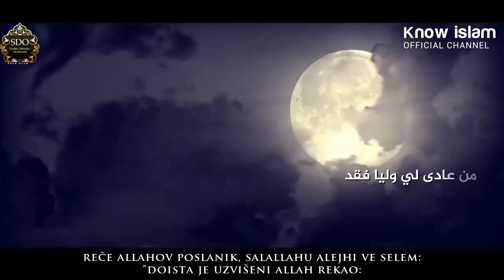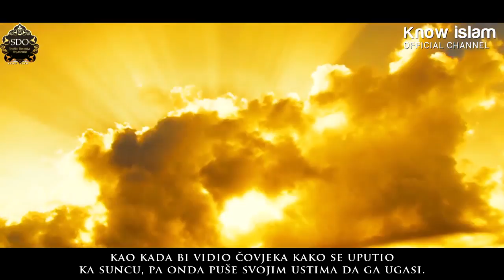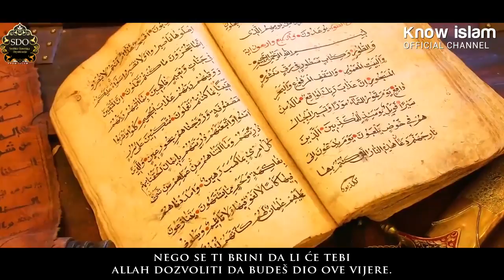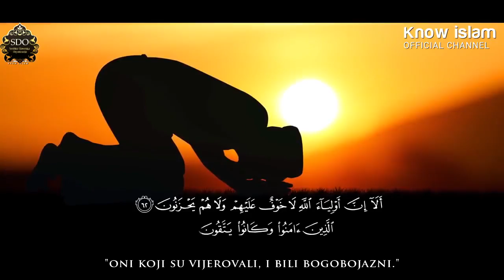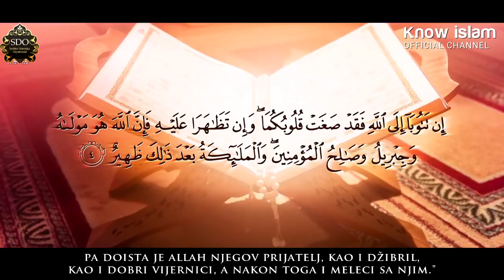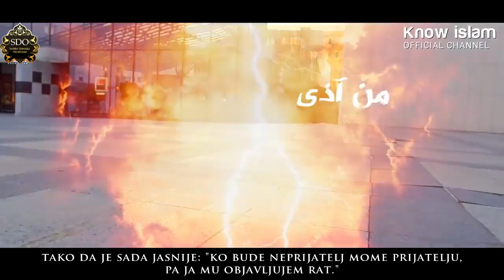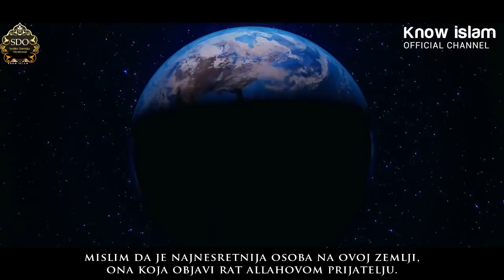Da li si Allahov prijatelj?